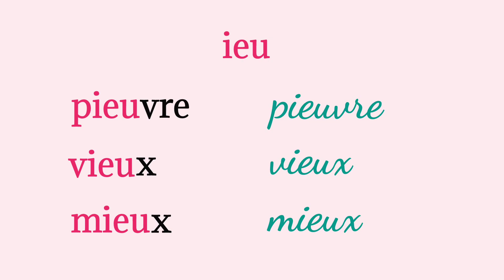# Learn french # Les sons # ion ier ieu # lecture #